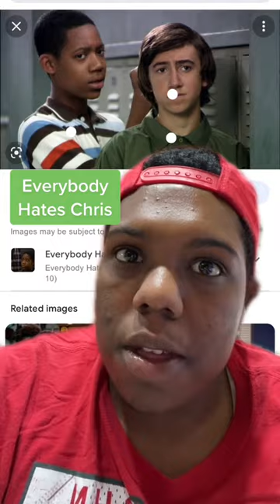Vincent Martella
▷ Sketching Pencils - 4H, 2H, HB, or 2B
▷ Canson Mixed Media Paper or Sketchbook
▷ Copic Markers ( 72 Sketch Set A + 36 Ciao Set D, and some individuals...)
▷ Prismacolor Colored Pencils ( 150 Set )
▷ Prismacolor Markers - 72 Set
▷ Pen+Gear Cardstock Paper
▷ Canson Smooth Bristol Paper
▷ Kneaded Eraser
▷ iPad Air 2 + Apple Pencil
▷ Procreate

And remember,

- 𝐂𝐚𝐝𝐢𝐥𝐥𝐚𝐜 𝐂𝐚𝐫𝐭𝐨𝐨𝐧𝐳 🎨